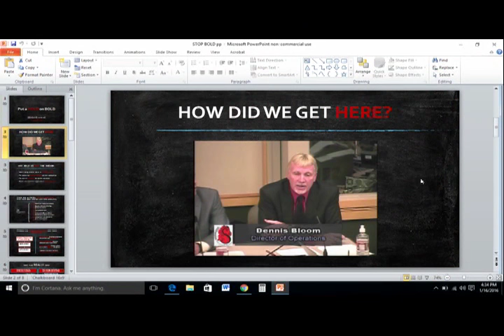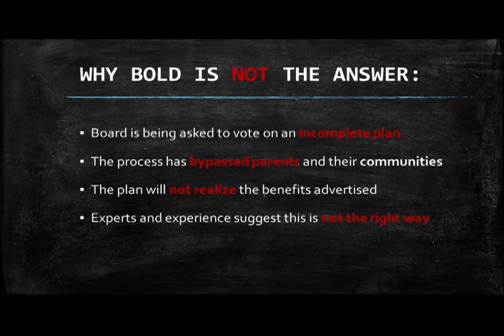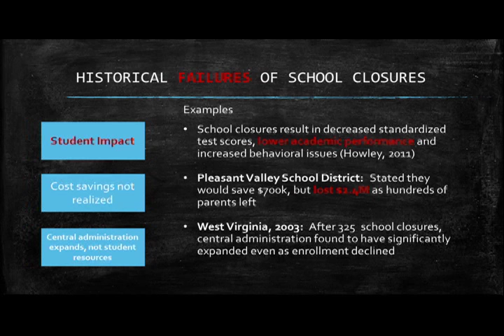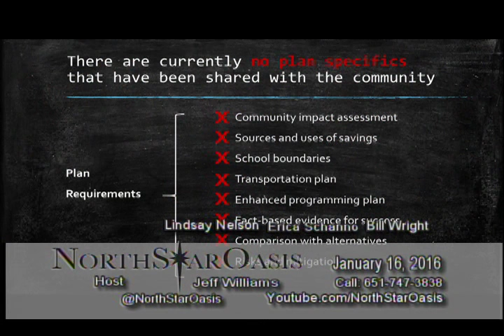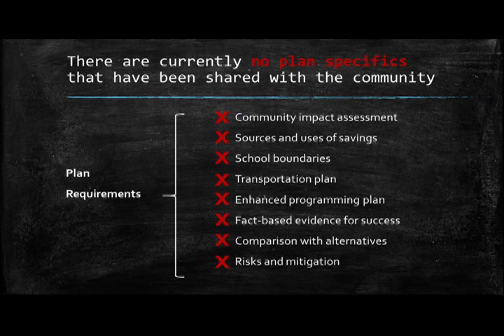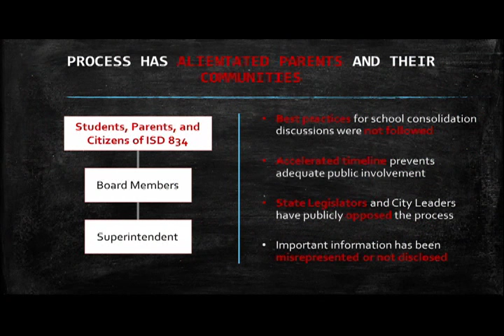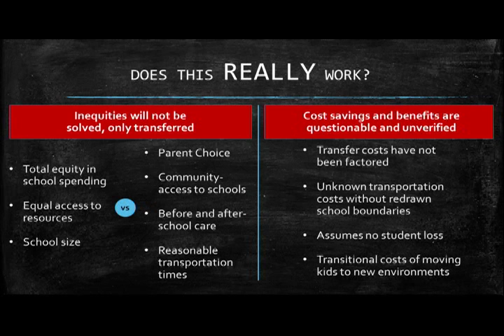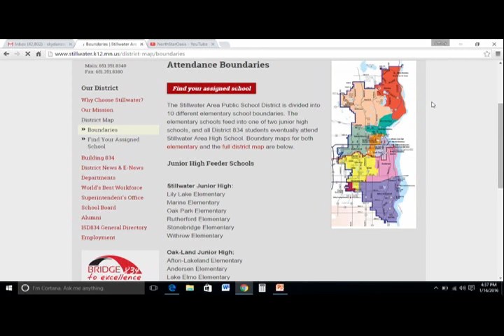2016/01/16 ISD 834 Stillwater Schools "Right-sizing" but not Right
Stillwater Schools ISD 834 is proposing to close three elementary schools – Withrow, Marine and Oak Park.  The plan calls for the three schools to be consolidated into the seven remaining schools in order to create what school district leaders are calling “right-sized elementary schools.”  A parent-led group called “STOP BOLD COLD” has formed in opposition to ISD 834’s “BOLD” plan.